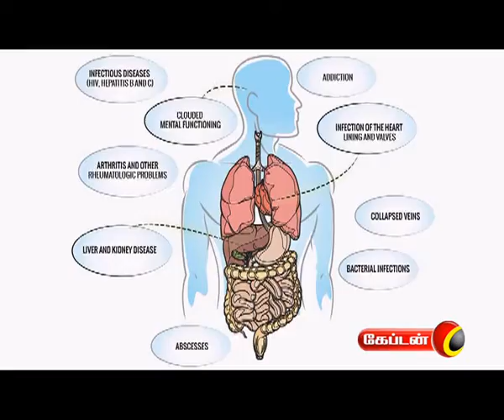Parigaramum Palangalum | Captain Tv | 22.04.2017